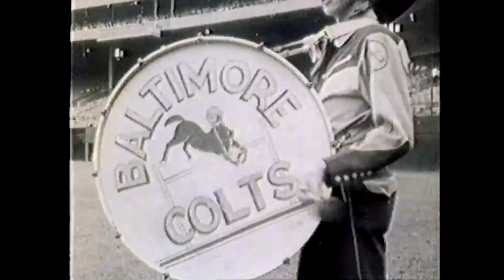Behind the Uniform - Baltimore Marching Ravens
''Stanbury is in the Pro Football Hall of Fame!" Our latest 'Behind the Uniform' video is an NFL edition celebrating the storied 75 year history of the Baltimore Marching Ravens and their longtime partnership with Stanbury Uniforms - plus, a look at this year's new Marching Ravens design.